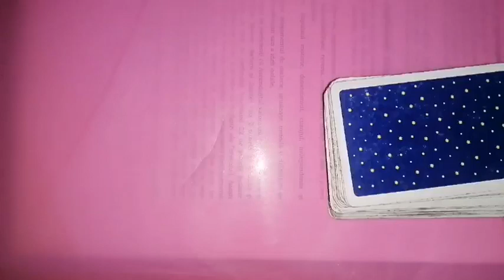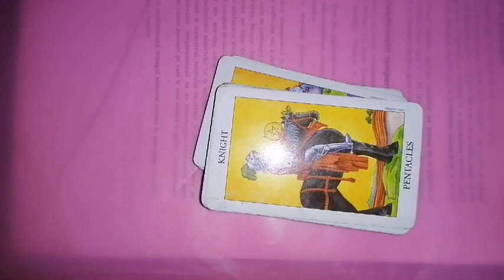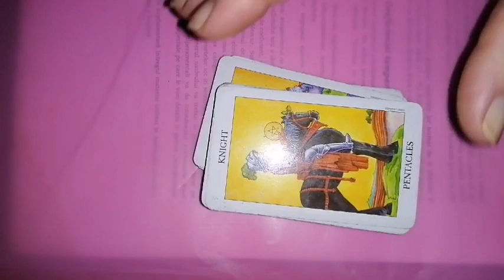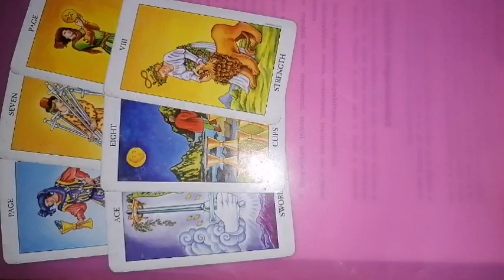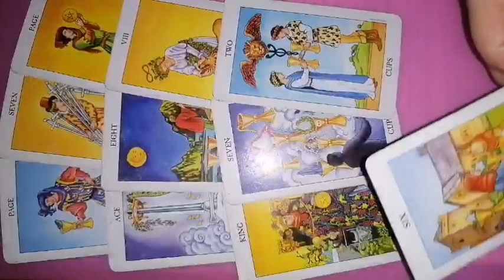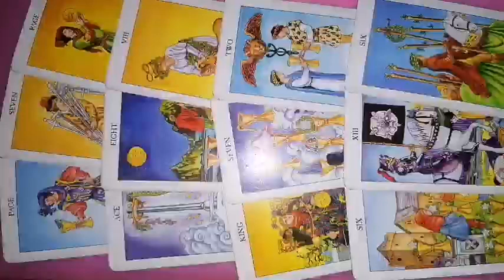CAPRICORN 8-14 august 2022